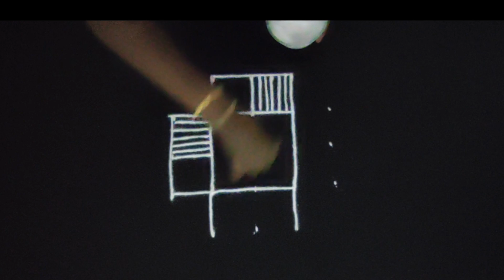வெள்ளிக்கிழமை படி கோலம் | friday padi kolam | daily kolam | easy rangoli | muggulu | Rovi Rangoli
ugadispecialflowerskolam
fridaypadikolam
sangu kolam

karthigai deepam padi kolam
karthika masam muggulu
velli kizlamai kolam
karthigai deepam rangoli
vilakku kolam
karthigai deepam kolam
poo kolam
semman kolam
double line kolam
pandaga muggulu
panguni madham kolam
double line rangoli designs
karthigai deepam special kolam
agal vilakku kolam
kavi kolam
ugadi special flowers kolam
sangu kolam
vilakku kolam rangoli designs
four stroke kolam